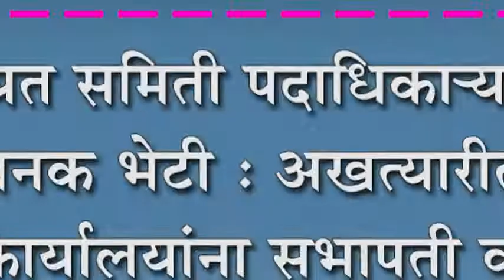पंचायत समिती पदाधिका-यांच्या अचानक भेटी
पंचायत समिती पदाधिका-यांच्या अचानक भेटी : अखत्यारीतील कार्यालयांना सभापती व उपसभापतींची भेट